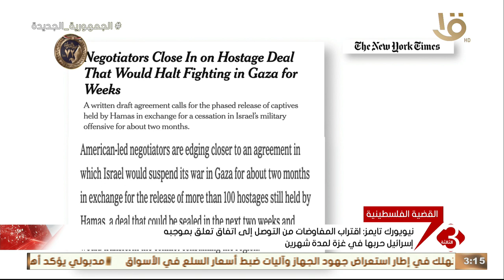نيويورك تايمز: اقتراب المفاوضات من التوصل إلى اتفاق تعلق بموجبه إسرائيل حربها في غزة لمدة شهرين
نشرة الثالثة | نيويورك تايمز: اقتراب المفاوضات من التوصل إلى اتفاق تعلق بموجبه إسرائيل حربها في غزة لمدة شهرين